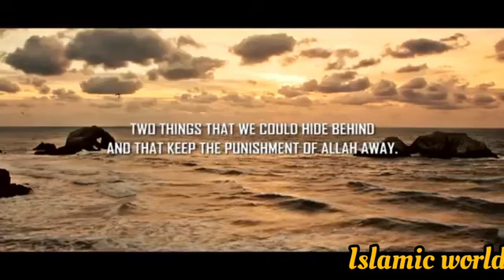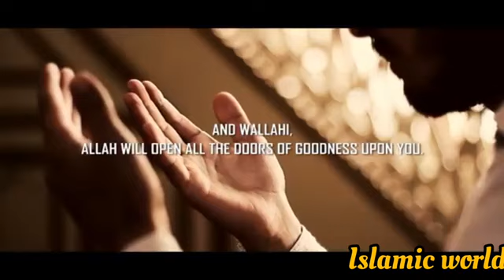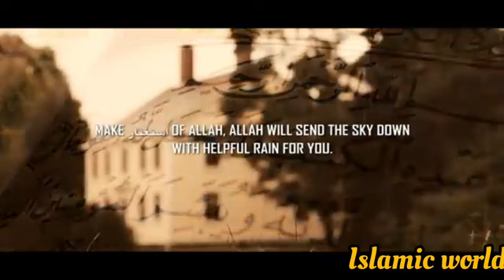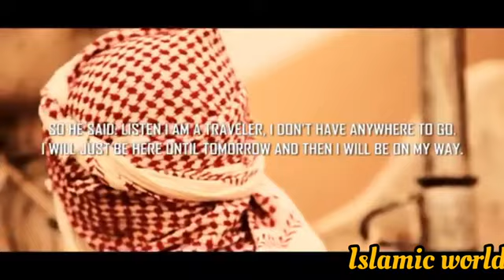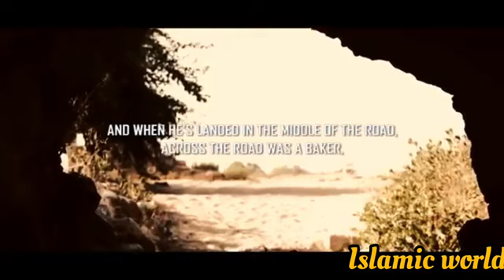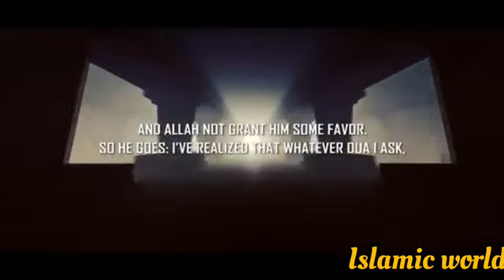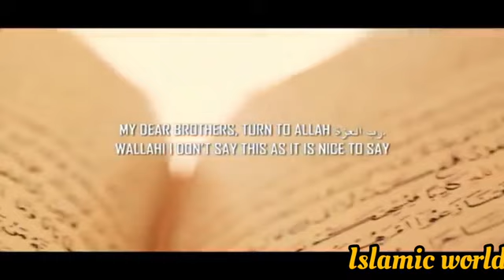Signs ☢️ A Person's Repentance Is Accepted | Best time to repent | Allah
repent to allah
repent meaning
repent before it's too late
repent to allah emotional
repent meaning in urdu
repent and believe the gospel
repent meaning in hindi
repent from zina
repent now
repent nasheed
repentance time anthony b
thousand times repent
1000 times repent
repent to allah before it too late
repent to allah j hus
repent to allah dua
repent to allah
how to repent to allah for zina
how to repent to allah after major
sin
how to repent to allah for not
praying
how to repent to allah for shirk
how to repent to allah for adultery
repent before it's too late islam
repent before heaven
repent before death
repent before ramadan
repent before god
repent before you die
repent before you pray
repent now before it's too late
144 repent before heaven